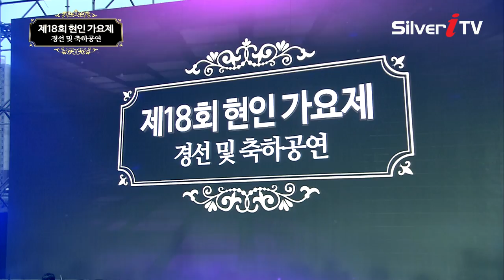참가번호 1번 박성진 - 누구나 [제18회 현인 가요제 경선 및 축하공연 / 실버아이 TV]